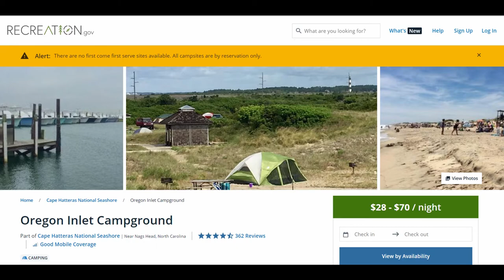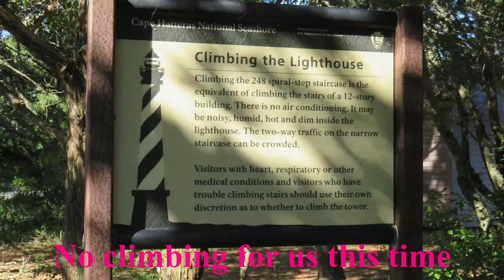Oregon Inlet Campground - Nags Head, NC - Nov 2020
We left Cape Charles and drove 126 miles to spend 4 nights at Oregon Inlet Campground in Nags Head, NC,  on our route south for the holidays and winter.  This is part of Cape Hatterus National Seashore.

We were so excited to get a reservation in the Outer Banks.  Last March when we were traveling home from Joe’s mom’s 90th birthday celebration, we had reservations to stay longer in the Outer Banks, but as everyone knows in March, 2020, the country was shut down due to Covid-19.

The campground was right on the beach.  We were in site C37 with water and electric hookups and paid $21 per night.  Some of the other sites had no hookups.  There was a dump station near by.  The road inside the campground and the sites were paved.  The sites were small and close together but we did not mind since we were so close to the beach.